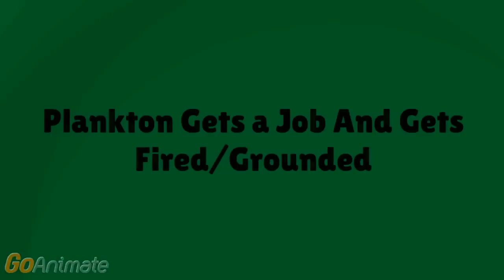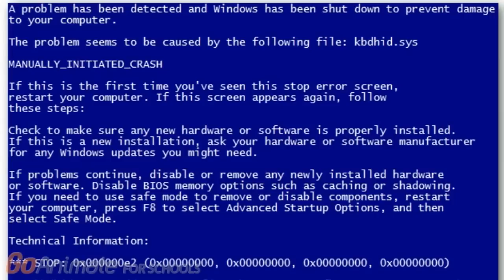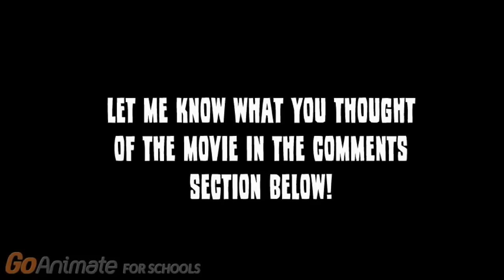Plankton Gets Grounded SEASON 1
New video made by the one, the only, BabyMarioBrothers!